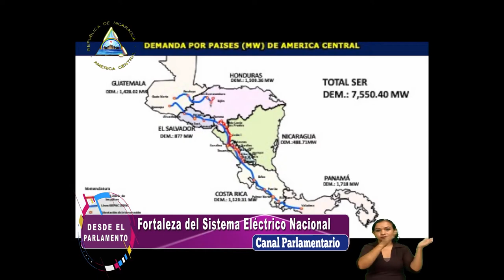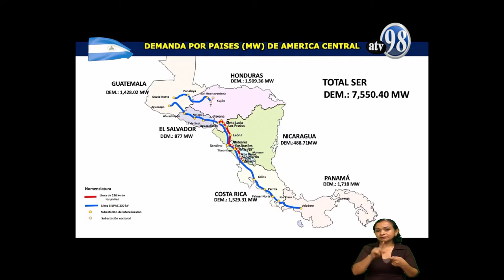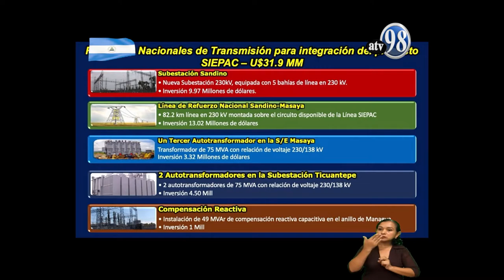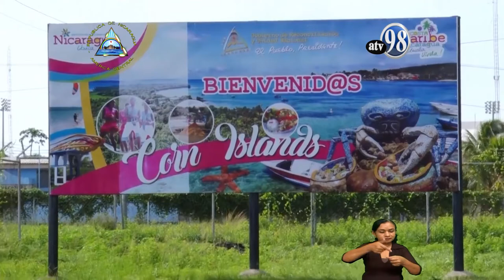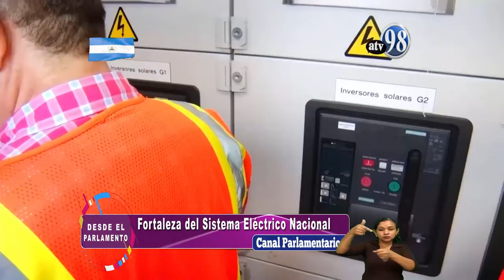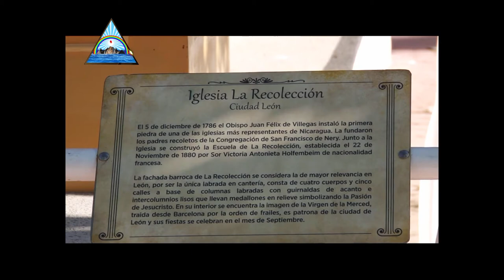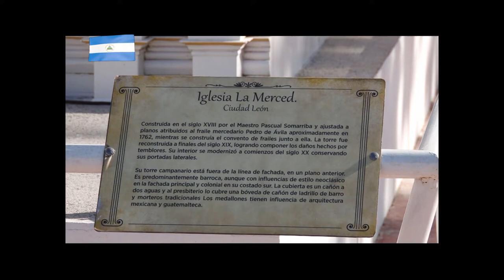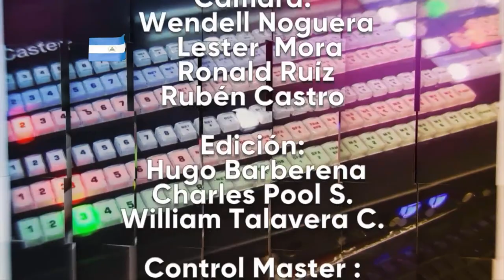DESDE EL PARLAMENTO MIÉRCOLES 25 DE SEPTIEMBRE DE 2019